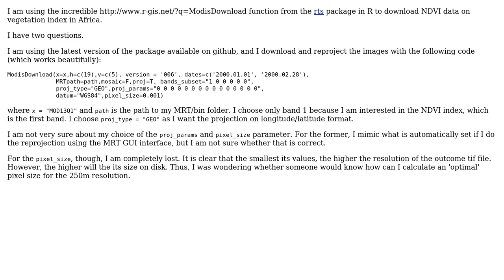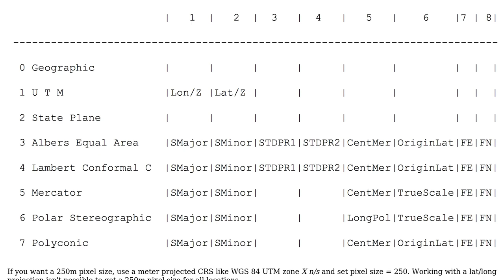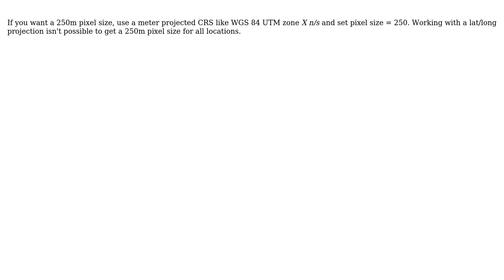GIS: ModisDownload - doubts when using MRT tool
With thanks & praise to God, and with thanks to the many people who have made this project possible! | Content (except music & images) licensed under CC BY-SA | Music | Images & others | With thanks to user Bruno Conte Leite user aldo_tapia and the Stack Exchange Network Trademarks are property of their respective owners. You are responsible for your own actions.